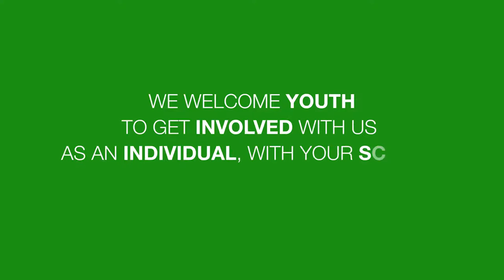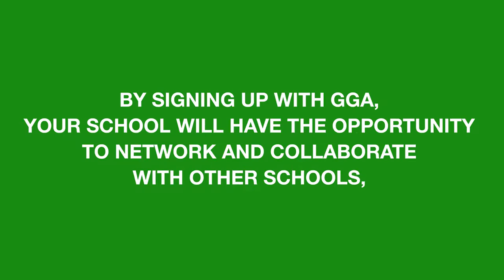Global Green Alliance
The Global Green Alliance is a youth-run non-profit organization with the aim to connect environmental clubs and youth groups with resources and support they need to create successful, sustainable change. Join our international network of over 700 students in 5 countries around the world and start making change in your community.